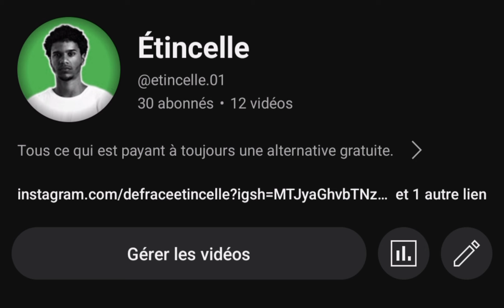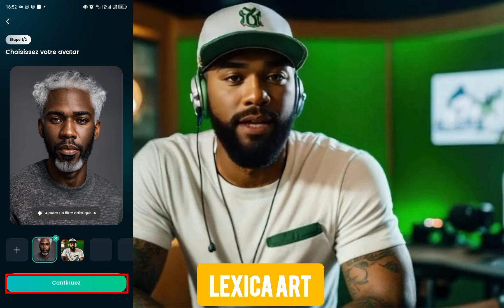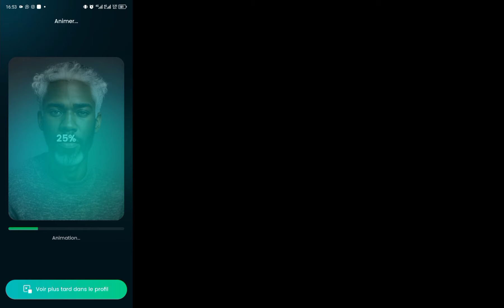Comment faire PARLER une image sans D-ID STUDIO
Dans cette vidéo découvrez une méthode captivante pour donner la parole à vos images ! Que vous soyez un créateur de contenu, un artiste ou simplement un passionné de narration visuelle, savoir comment faire parler une image peut vous ouvrir de nouvelles perspectives créatives. Je vous guiderai à travers les étapes simples pour choisir la bonne image, trouver la voix qui lui correspond, utiliser des outils de montage efficaces et ajouter une ambiance sonore pour renforcer l'effet narratif. Que vous souhaitiez raconter une histoire, transmettre un message ou simplement éveiller l'émotion, cette technique peut transformer vos images en véritables histoires visuelles. Rejoignez-moi dans cette aventure créative et découvrez comment faire parler vos propres images !Bon visionnage